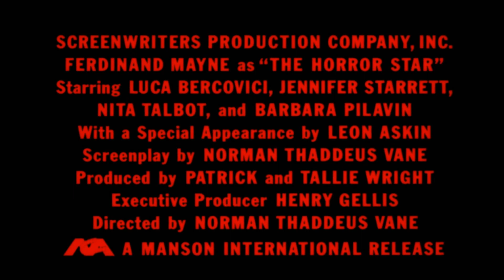Official Trailer - THE HORROR STAR aka FRIGHTMARE (1983, Ferdy Mayne)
Theatrical trailer of "The Horror Star" (aka Frightmare" by Norman Thaddeus Vane. Starring Ferdy mayne, Luca Bercovici, Nita Talbot, Leon Askin, Jennifer Starrett, Barbara Pilavin, Jeffrey Combs, Chuck Mitchell